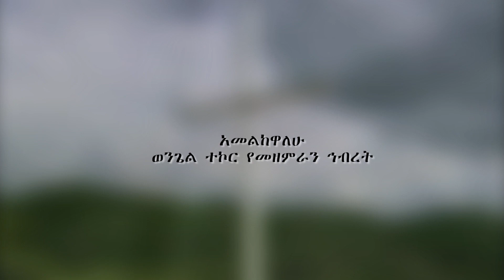ስብከት በፓስተር በለጠ ሀጃሎ